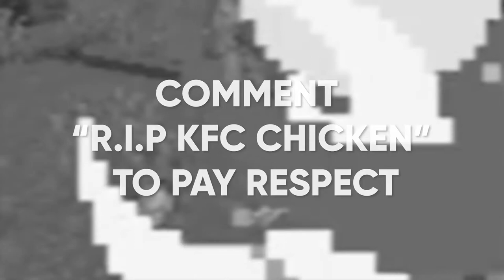BOBBY & OWEN PLAY MINECRAFT | #1